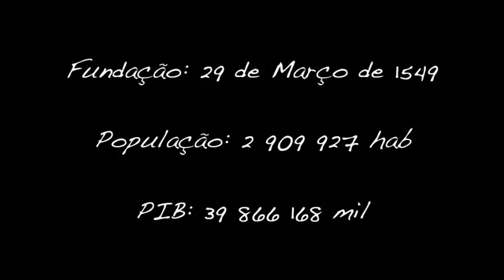Salvador Bahia Brasil.